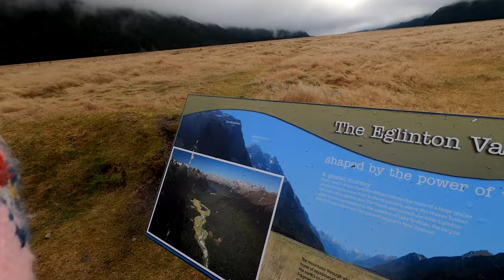Milford Sound to Te Anau, ft. Mitre Peak! Leopards Go Wild Ep. 7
Te Anau to Milford Sound in perfect weather conditions. We saw Kea, a frozen pond, hoar frost, the Homer Tunnel and the Beautiful Mitre peak.